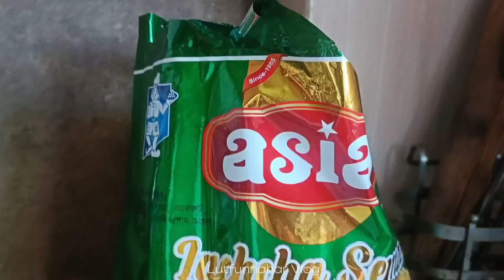হঠাৎ কেন সিরাজগঞ্জ থেকে আবার বগুড়া যেতে হলো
আজকের ভিডিওতে আমি কিছু বাস্তবমুখী কথা বলার চেষ্টা করেছি। আশা করি ছোট্ট এই ভিডিওটি পুরো দেখবেন এবং আপনার মতামত জানিয়ে যাবেন। আর কেনইবা আবার সিরাজগঞ্জ থেকে বগুড়া গেলাম তার কারণও বলেছি৷ পুরো ভিডিও জুড়ে সাথে থাকার অনুরোধ রইল।